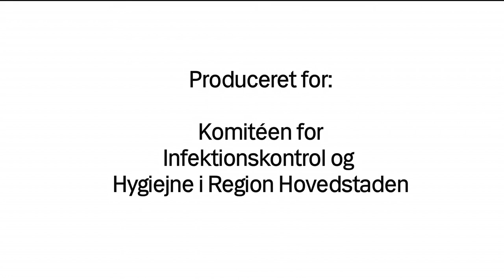Den ældre patient from Color